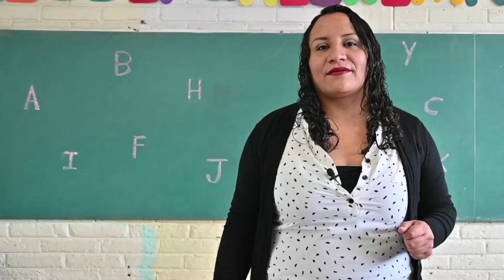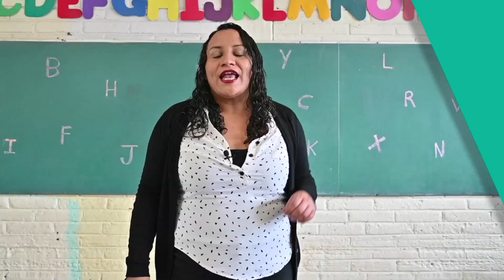Anayeli Mendoza Amador La cuchilla y la palanca